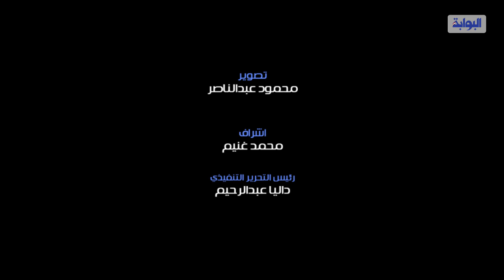أول ظهور لشقيقة أحمد أمين في مناقشة رسالة الدكتوراة لمجدي كامل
رصدت عدسة البوابة نيوز مناقشة رسالة الدكتوراة للفنان مجدي كامل بحضور زوجتة الفنانة مها أحمد وتحت اشراف الدكتور أشرف زكي وبحضور ايهاب فهمي ود. سميرة محسن وعدد من النجوم.